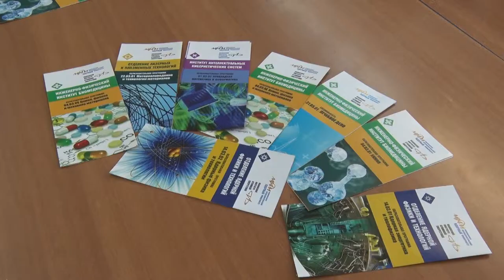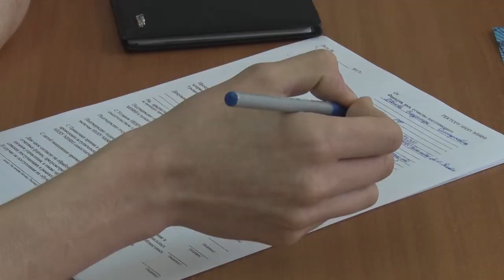Десна-ТВ: Выездная приемная комиссия Обнинского института атомной энергетики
4 июля выпускники десногорских школ могли подать заявление для поступления в Обнинский институт атомной энергетики не выезжая из города.